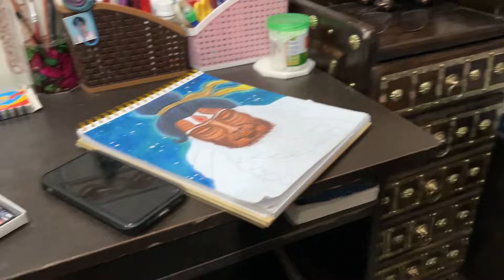Humne Aaj Tote 🦜 Azaad Kar Diye😍